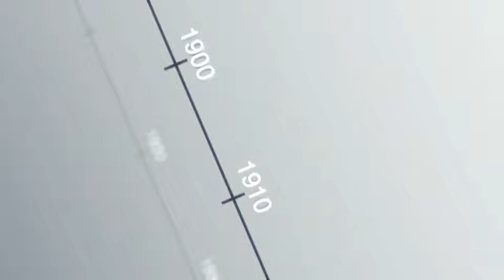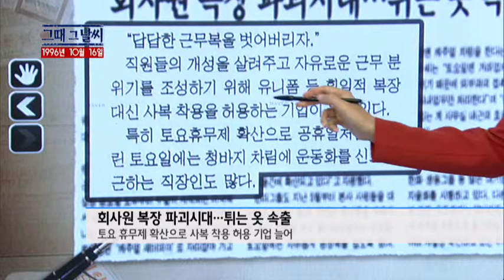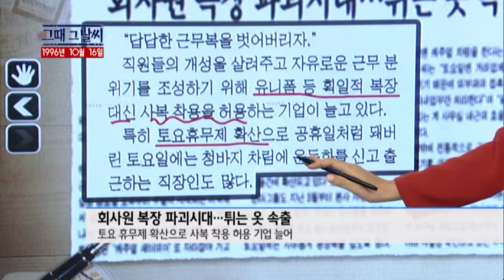그때 그 날씨 [10/16] / YTN 웨더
●1996년 10월 16일 '내륙 산간 얼음'- 서울 최저 기온 4℃, 기온 뚝●회사원 복장 파괴시대...튀는 옷 속출- 토요 휴무제 확산으로 사복 착용 허용 기업 늘어